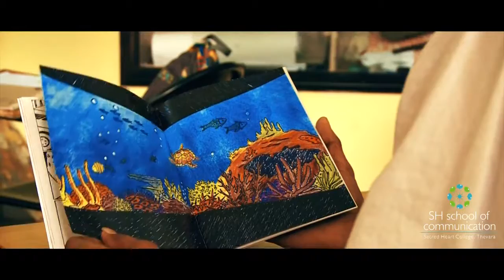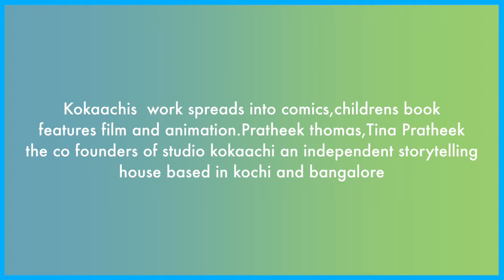Graphic Novel Worshop -by Kokaachi Studio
Graphic Novel Worshop led by KOKAACHI STUDIO - co- founder Patheek Thomas and Tina Pratheek. One of the objectives of the workshop was to reintroduce the students to the simple joys of comics. Twenty-one comic books, made by the students, have been exhibited in the college.